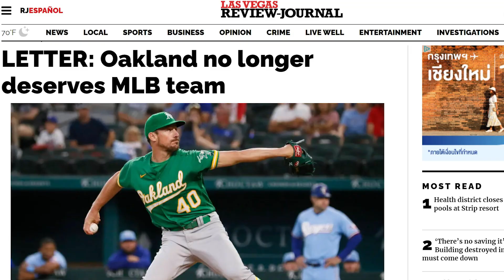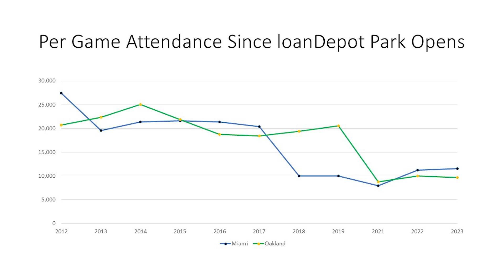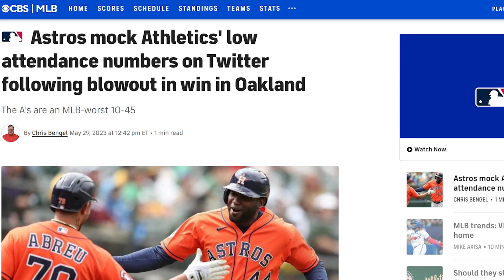(Please Don’t) Move The Miami Marlins | The Touchback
Move the Miami Marlins. Actually, wait. Don’t. That’s not the point. The point is this; people keep dumping all over Oakland and Oakland A’s fans for not supporting their team. It is simply a bad and incorrect argument amplified in the sports hot take echo chamber.

Look no further than the Miami Marlins as proof of that. The team from South Florida moved into their publicly financed new digs in 2012. Let’s just say loanDepot Park has not been the game-changing project fans were told it would be.

In fact, the old, decrepit Oakland Coliseum has brought in a million more fans between 2012 and today. That’s right, what is widely, and incorrectly, regarded as the worst stadium in American professional sports has performed better than a shiny new facility Rob Manfred and his cronies demanded be built. By the way, this includes the opening year honeymoon. The numbers skew even further in favor of the A’s if you take that first season out.

The Touchback is the world’s best sports and culture website…or something like that. The site is the brainchild of Andrew Davis and Cheyenne Hollis, two American expats wanting to bring a different perspective to sports, fantasy, betting and a bunch of other random stuff. You’ll either really like it or really hate it. But it’s worth reading either way.